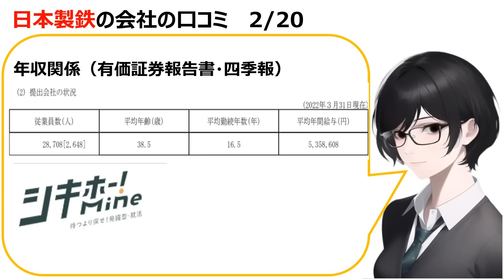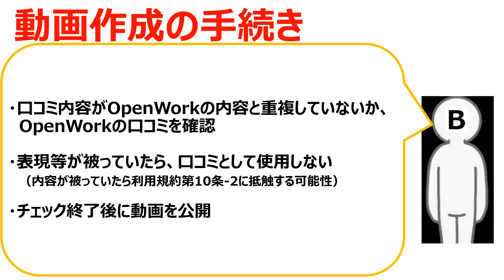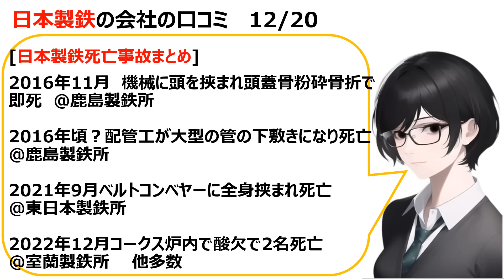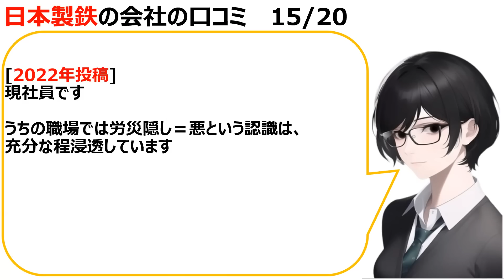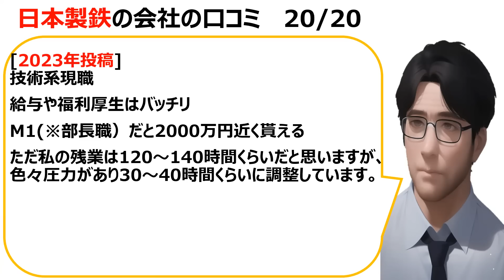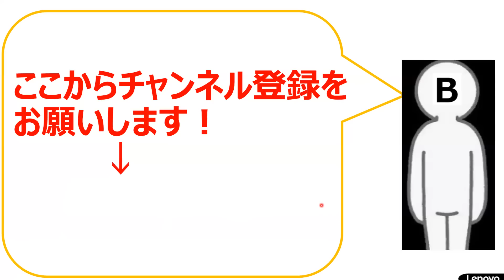日本製鉄の会社の口コミを20個紹介します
日本製鉄株式会社（にっぽんせいてつ、英: NIPPON STEEL CORPORATION）は、東京都千代田区に本社を置く、日本最大手の鉄鋼メーカー（高炉メーカー）である。製鉄事業、エンジニアリング事業、化学事業、システムソリューション事業など4つの事業を有する。粗鋼生産量において日本国内最大手、世界では宝武鋼鉄集団（中国）、アルセロール・ミッタル（ルクセンブルク）に次ぐ世界第3位の規模を持つ。略称は日鉄、NSC。TOPIX Large70の構成銘柄の一つである。
コーポレートスローガンは「総合力世界No.1の鉄鋼メーカーへ」。